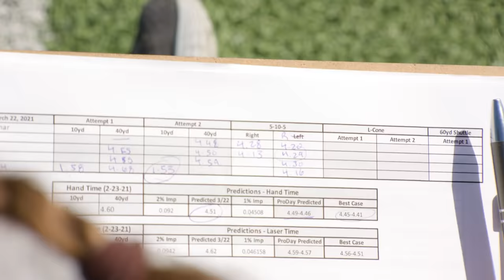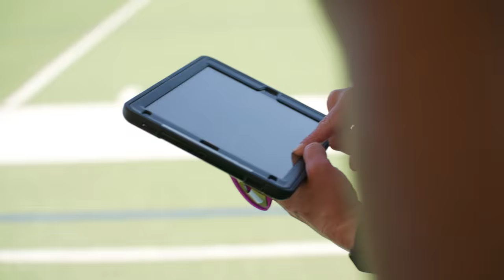Detroit Lions RB Jermar Jefferson Was An NFL Draft STEAL!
Want a chance to be featured on your own episode of No Days Off? Apply here!

COMMENT with someone or something you want to see on the next episode of No Days Off!